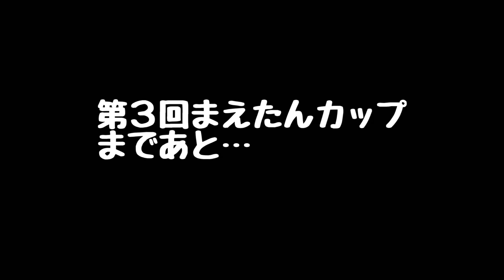【煽りPV】まえたんカップ茶番マッチ！対戦相手決定！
第3回まえたんカップを明日に控え、新撰組、チー牛連合のメンバーの胸中はいかに？
高ぶる鼓動を抑えつつ、静かに決戦を待つ戦士たちであった！

いつもサポートしていただいている

ルミナス豊田市のゴルフ練習場及びスクールなら、ゴルフクラブルミナスへ。

LOWMEL

ESS サングラス
美人管理栄養士 牛島先生
ゴッドハンド豊田先生